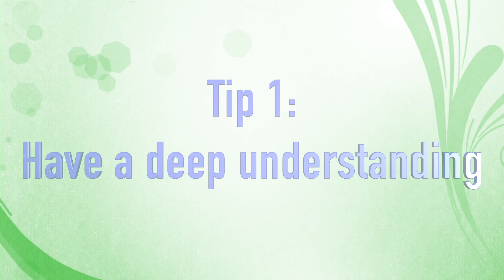My Top 3 Tips for VCE Maths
Watch to see me use quadratic formula for the first time in months...

Welcome to Part II of the 3-Tip Series!

Hi everyone!

I'm Darren, a first year medical student studying at Monash University in Australia. Today is episode 2 of the 3-tip series, where I give my two cents on how to excel at maths related subjects. Enjoy!

Timestamps:
00:00​​ Intro
01:12 Take time to understand the concepts
04:06 Find ways of checking your answers
10:09 Refine your exam/sac technique
12:19 Bonus tip